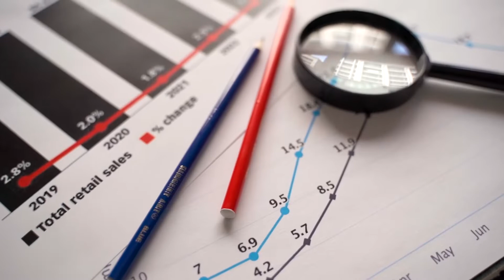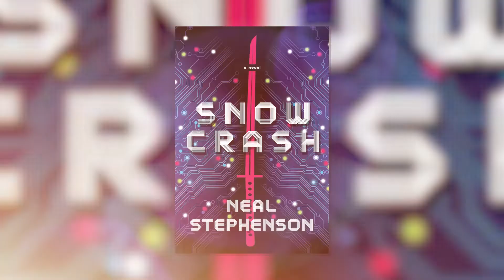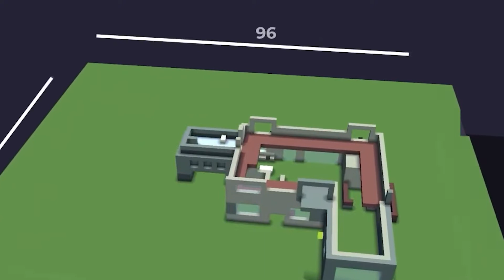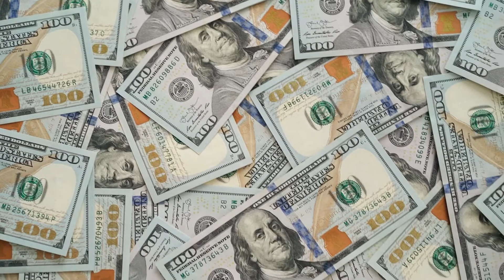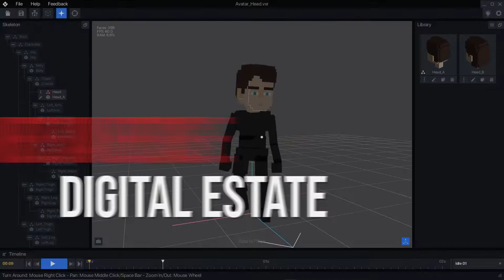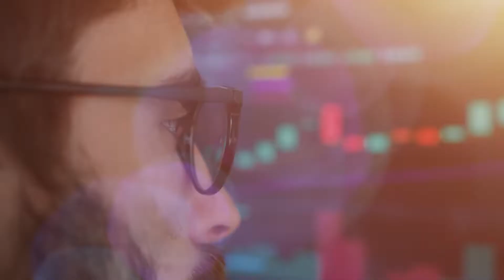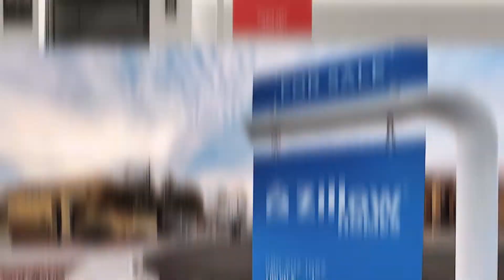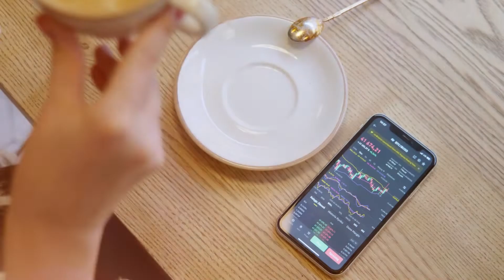How To Invest In Metaverse Land (for Beginners)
How To Invest In Metaverse Land | Explained for Beginners

What is digital real estate? If you're looking to buy digital real estate and virtual land in the metaverse and NFT, this guide will tell you how. Through crypto investing, you must utilize platforms such as sandbox, decentraland, and the meta. Learning how to invest in metaverse land for free can help you make money outside of physical real estate, and into virtual reality.

📕CHAPTERS 📕
0:00 Intro
0:25 How to Invest in Metaverse Land
0:59 What is the metaverse?
2:10 How does Digital Real Estate work?
3:50 Should you invest in metaverse real estate?
4:37 How to Invest in Metaverse Land Real Estate
6:17 What are other ways to invest in the metaverse?

Check out BiggerPockets for more inspiring real estate content!

Questions, comments, suggestions? Go ahead & drop them in the comment section below.

LIFE OF A LANDLORD YouTube channel was created to help inform investors across the world of the many benefits that come with real estate investing. We hope to provide value and education to those who have an interest in buying rental properties, produce wealth-building assets, and start a business centered around the various aspects of becoming a landlord. We also hope to provide knowledge for those into single family, multi-family, commercial properties, fix and flip homes, and those investing in land as well. Thanks for supporting the channel.

OUR MISSION: Help entrepreneurs and aspiring real estate investors reach financial freedom by buying real estate, rental properties, commercial land, and investing their money in wealth building assets. Whether you are into rental homes, fix and flip, land, multi-family properties, or just want to learn how to become a better landlord. This channel is for you.